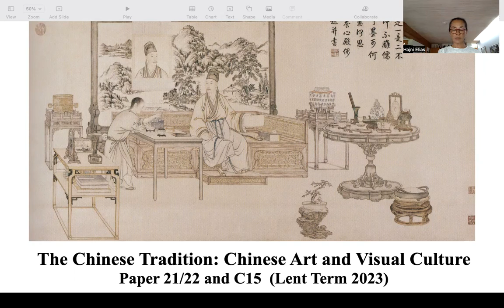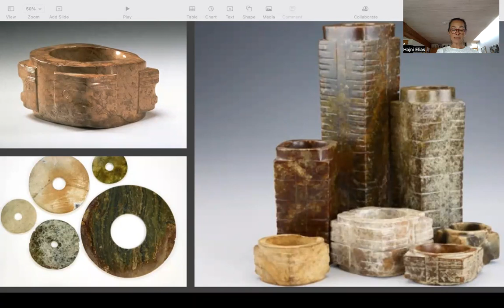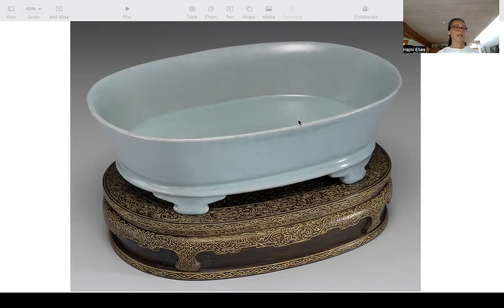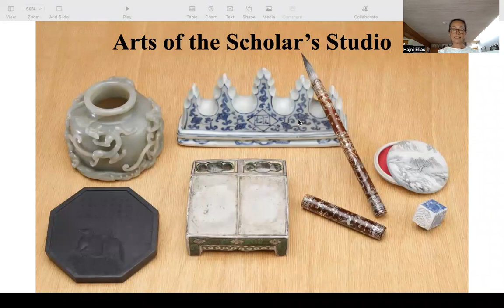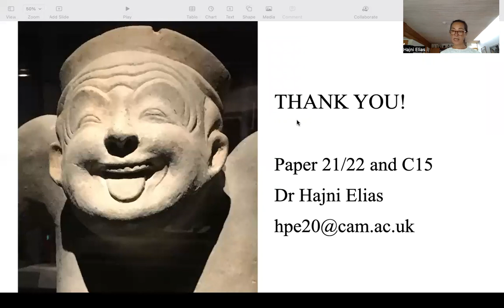Paper C.15 - The Chinese Tradition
Dr Haijni Elias introducing some of the themes and highlights of the course